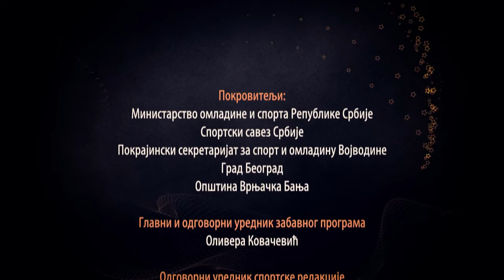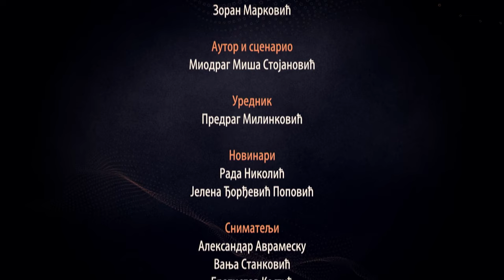Kako postati šampion: Aleksandar Đorđević i Marina Maljković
Eksluzivne priče 40 naših najvećih šampiona svih vremena podeljene u 20 epizoda serijala.

Najveći šampioni naše zemlje koji su osvajali svet, zlatne olimpijske i evropske medalje govore kako su postigli ove velike uspehe, kako su rasli i odrastali, kako su formirali svoju ličnost, ko im je najviše pomogao, kolika je bila uloga roditelja, trenera, prijatelja i društva, kako su živeli i radili, čega su se odricali i šta je sve potrebno da bi se postao šampion i da bi ti se svet divio.

4. epizoda - Aleksandar Đorđević i Marina Maljković
Njegovo mesto je u društvu 50 najboljih košarkaša Evrope svih vremena, njegova "trojka" je donela Partizanu prvu i jedinu titulu prvaka Evrope a danas je jednako uspešan i kao košarkaški trener - Aleksandar Đorđević. Budućim šapionima kaže da stariji moraju da stave svoja ramena ispod njihovih stopala kako bi uspeli da dotaknu zvezde.
Rođena i odrasla u "košarkaškoj" porodici pa se nekako i očekivalo da se okiti evropskim zlatom i bronzom, ali i bronzom sa Olimpijskih igara. Danas je trener ženske košarkaške reprezentacije Srbije - Marina Maljković. Naša šampionka kaže da od kada zna za sebe zna i za košarku. Ona je žena koja zna da vodi tim i dodaje da je i za to potreban talenat, rad i velika posvećenost.

Scenario: Miodrag Miša Stojanović
Reditelj: Ratko Radović
Montažer: Slavko Ženar
Producenti serije: Ana Šerović i Slavica Nikolić